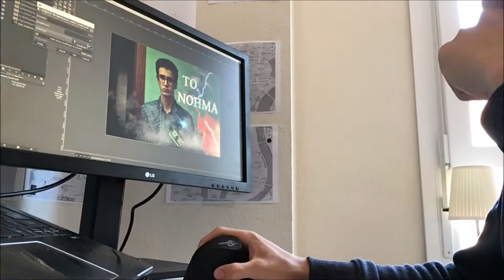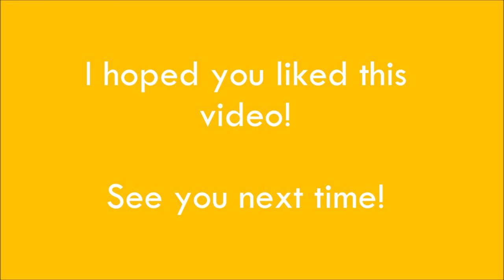Το Νόημα - ( Behind the Scenes )